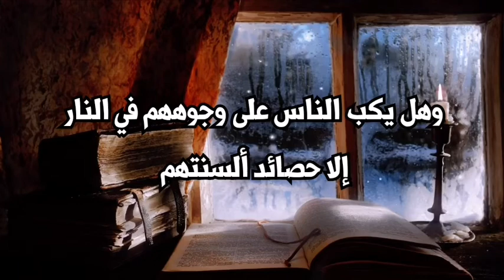رسائل إيمانية |كلمة واحدة قد تقودك إلى النار ...